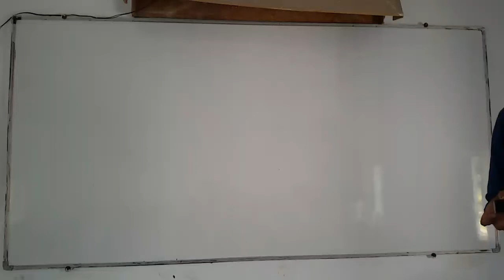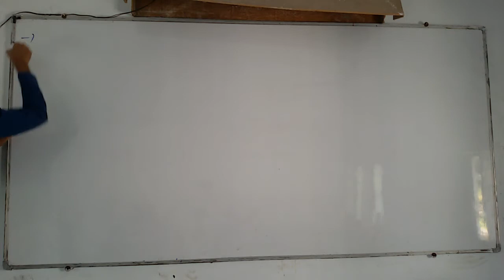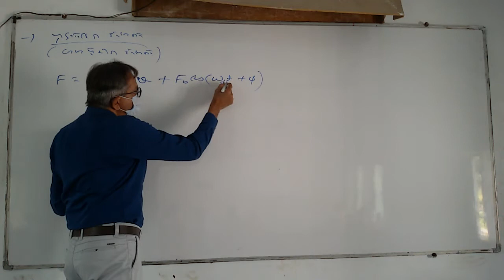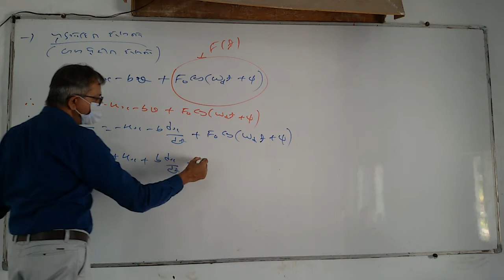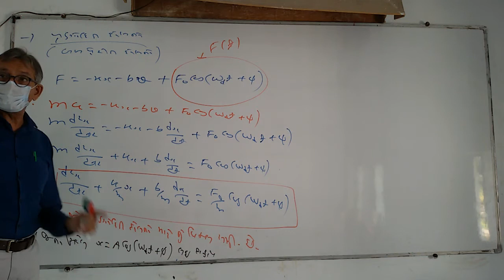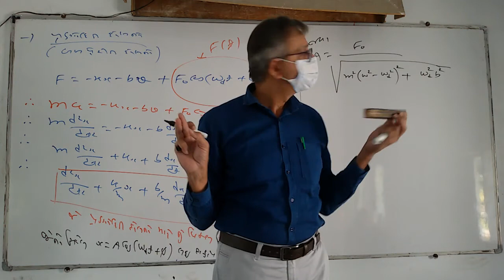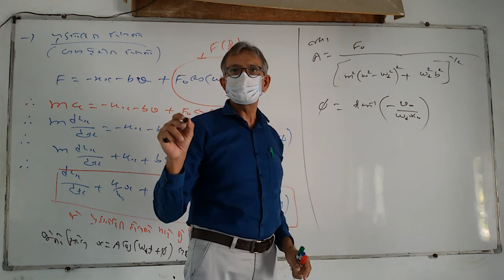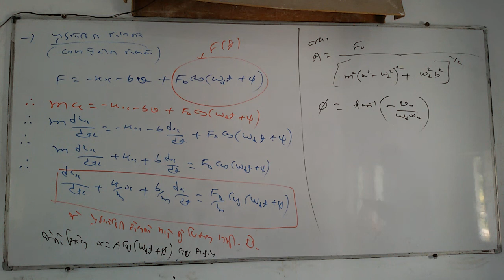પ્રણોદિત દોલનો - 1